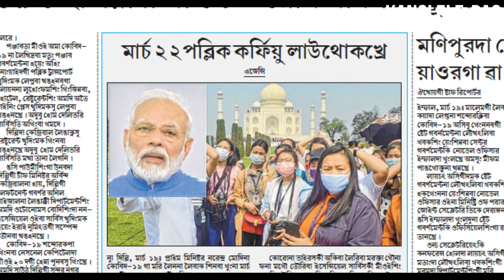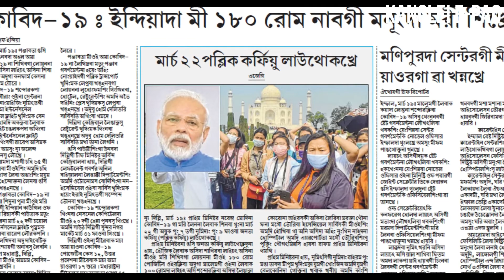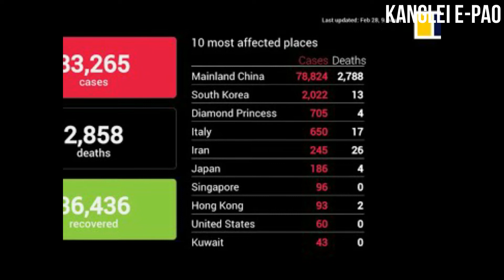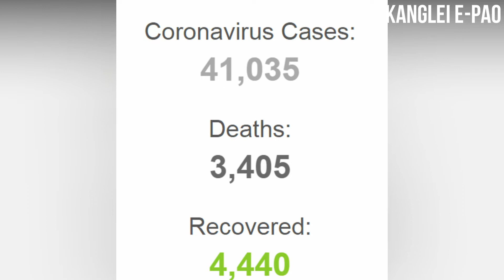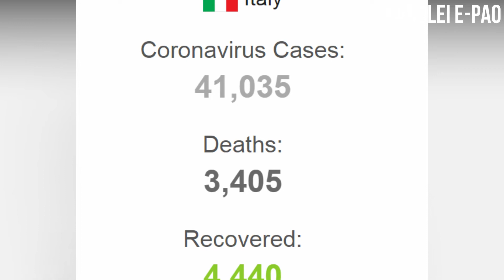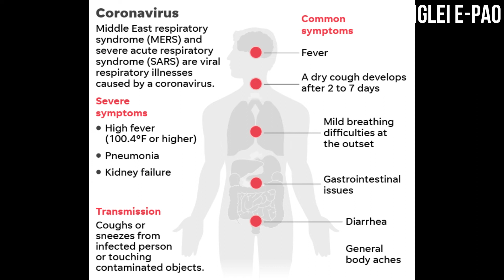Malemgi Mafam kayada sandorakliba covid-19 amadi India gi Paodam ||Kanglei epao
Malemgi Mafam kayada amad India da Corona Virus ki Paodam ||Kanglei epao||